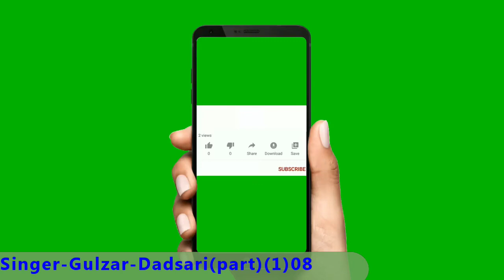Singer-Gulzar-Dadsari(part1)08.mp4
This channel is all about Kashmir's Sufiyan culture. We upload Kashmiri Sufiyan songs of well-known Kashmiri artists.